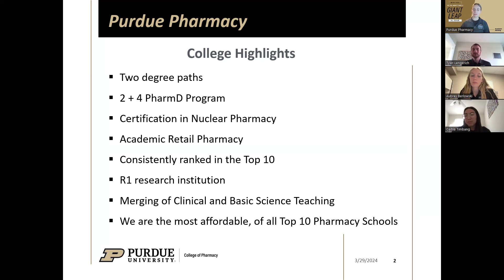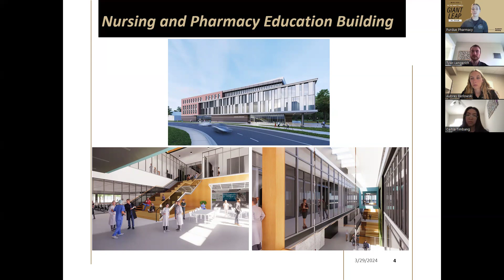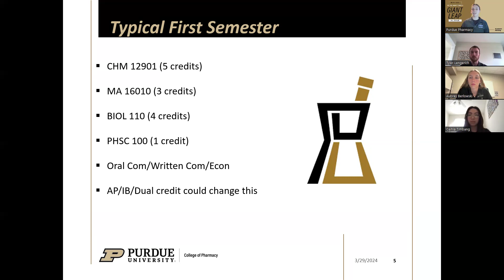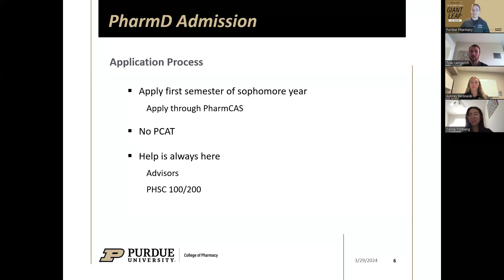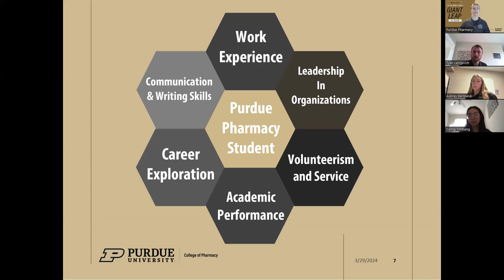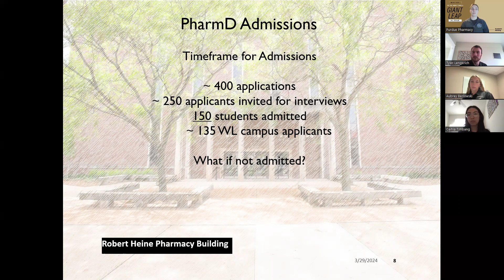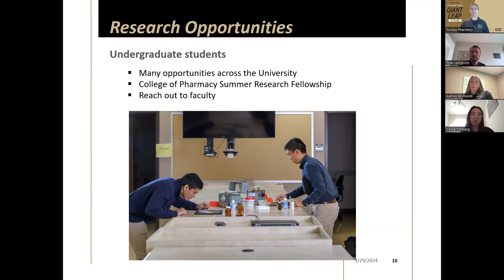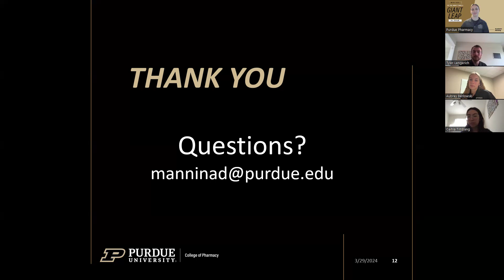Admitted Student Virtual Meeting 3.29.24